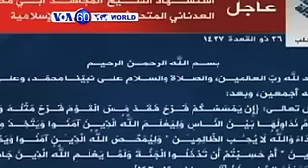World News in a minute (August 31, 2016)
نړۍ په ٦٠ ثانیو کې
۳۱ اگست ۲۰۱۶